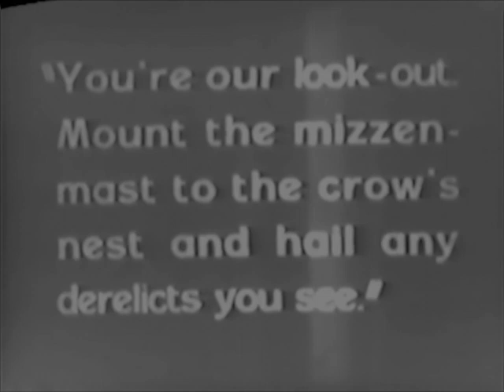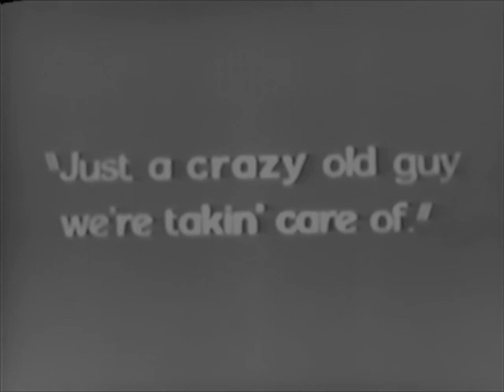The Arizona Kid 1929 Aka Pursued